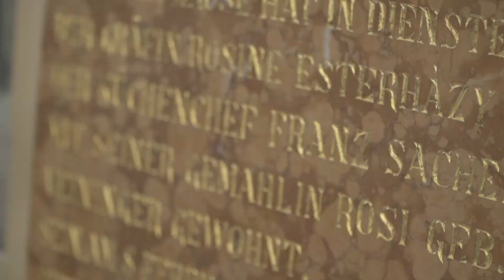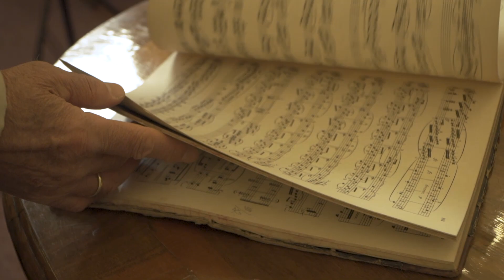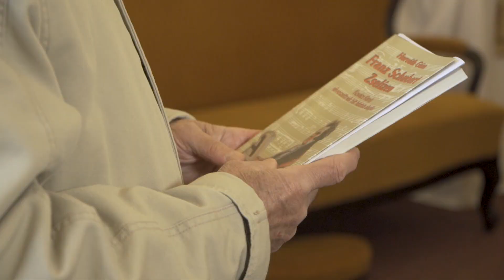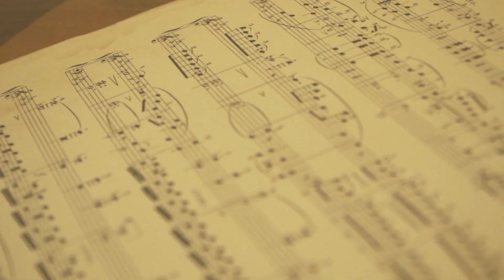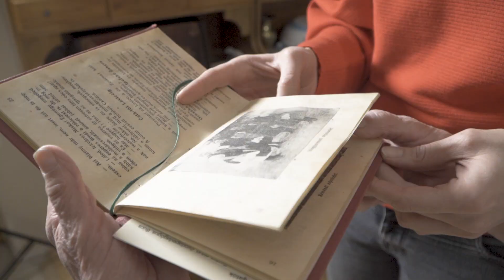Legendák és régi mesterségek nyomában: Zselíz és Kisgyarmat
Az Ister-Granum régió kincseit kutatva ezúttal Zselízre látogattunk, ahol egy kis betekintést nyerhettünk az Eszterházy család életébe. Kevesen tudják, de innen indult a Sacher torta története és Franz Schubert közel 30 művét komponálta zselízi tartózkodása ideje alatt.

Az Eszterházi-kastélyon nyomot hagytak az elmúlt évtizedek, de még romosan is visszaidézi a régmúlt idők pompáját. Szerencsére egy lelkes közösség vigyáz rá, akiknek hála bízhatunk abban is, hogy az uradalom visszanyeri régi fényét. A Sacher Polgári Társulás nem csak az épületek, de a kultúra és a magyarság megőrzéséért is rengeteget tesz. Éppen ezért egy kicsit mindig érdemes Zselízre figyelni, hiszen időről-időre izgalmas programokkal várnak ott bennünket.

Amikor ezt az epizódot forgattuk megálltunk Kisgyarmaton is, ahol Mészáros Júlia fogadott minket, hogy meséljen nekünk a kurtaszoknyás népviseletről. Jucuska olyan szenvedéllyel mutatta nekünk a ruhákat, hogy mindenképp szerettük volna felpróbálni őket. Bár Galán Angéla nem így készült, és nem is volt sok időnk a beöltözésre, de végül nagyon tetszett nekünk a végeredmény. Büszkék vagyunk rá, hogy megmutathattuk nektek ezt a gyönyörű népviseletet.